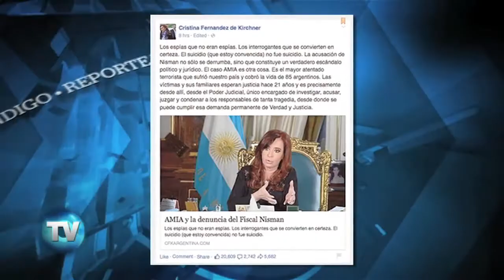Reporte Indigo (Edición 674): El misterio que sacude a Argentina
Cristina cree que no fue un suicidio, un pasadizo secreto, el supuesto acuerdo con Irán y la rebelión de los espías argentinos. Aquí las claves de la muerte del fiscal Alberto Nisman